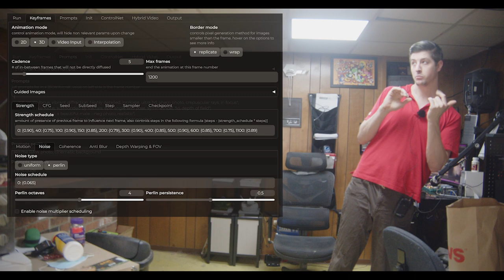(Deforum)male focus with battle scene(Stable Diffusion)